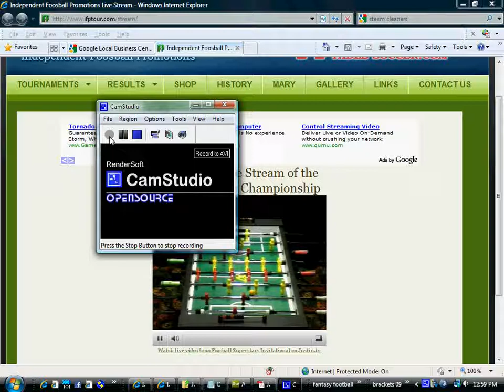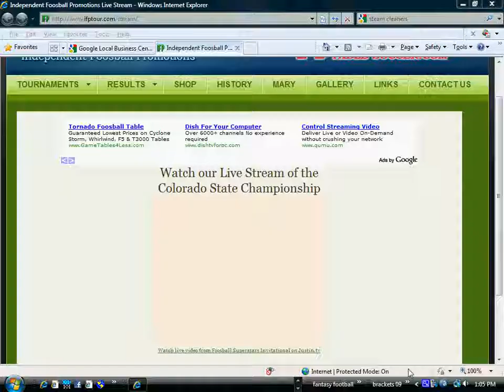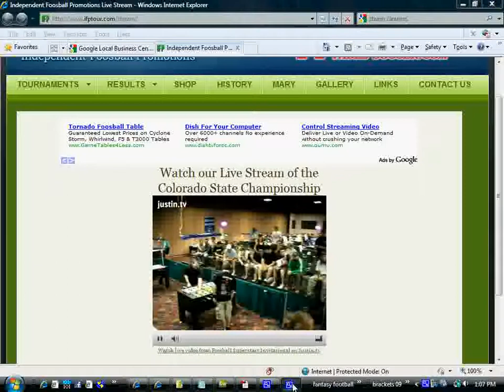bob g co state 09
Bob Gibson Colorado State 09